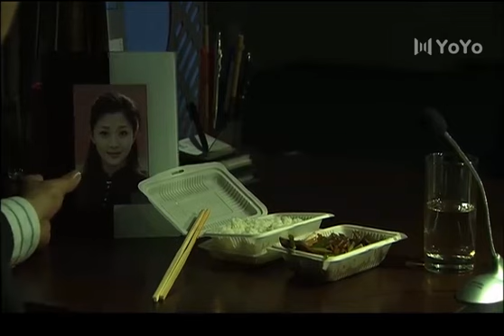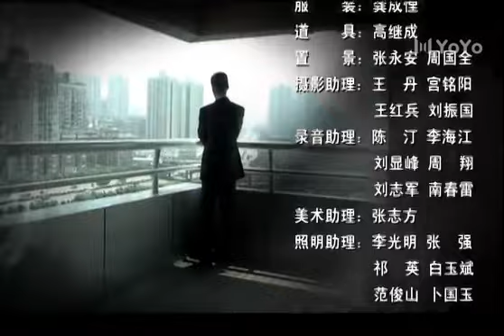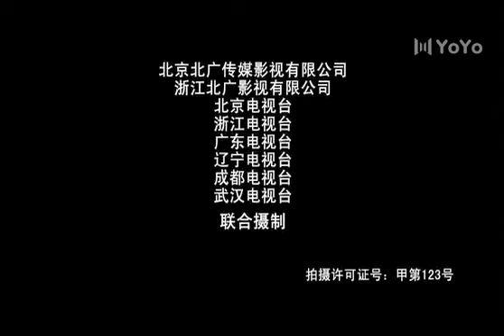無愛婚姻 07 | 看似幸福的無性婚姻家庭中，愛情、親情、友情是如此脆弱、無奈和痛苦（殷桃、馮遠征、鄧超、馬雅舒）